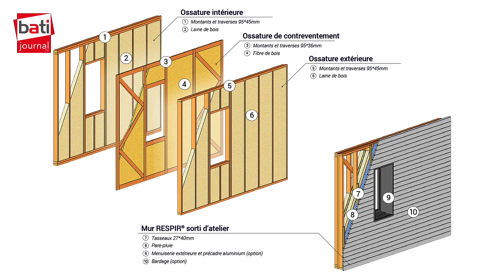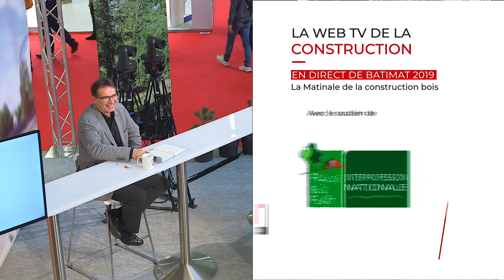Interview de Pierre Courivaud, Ingénieur-Architecte chez Arteck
Pierre Courivaud, Ingénieur-Architecte chez Arteck